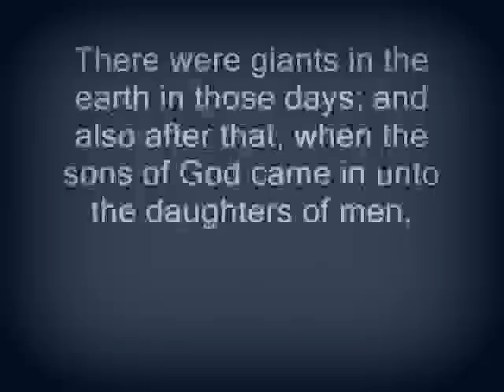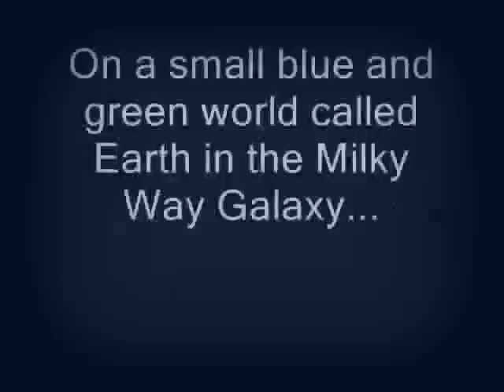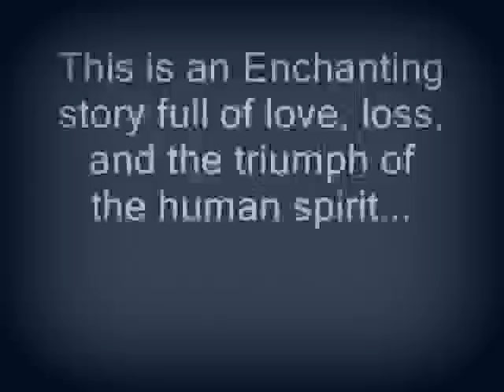Book Trailer Sir Michael The White Wizard Knight....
Take the idea of Superhero's you have and throw them out the Window. This Book will blow you away. An instant Hit!